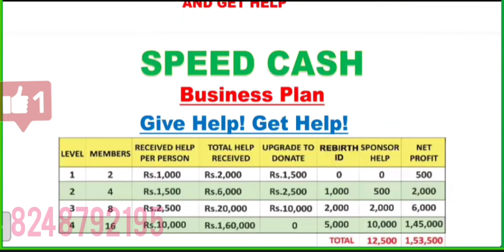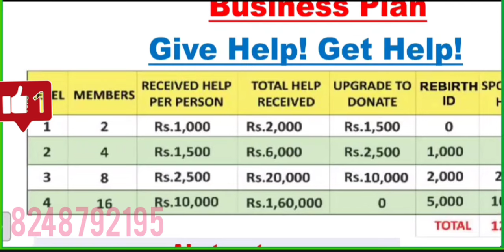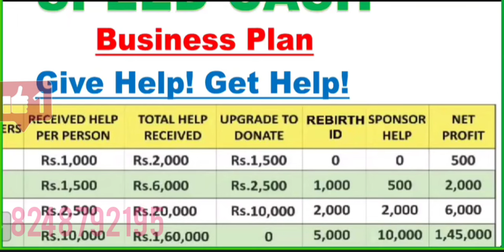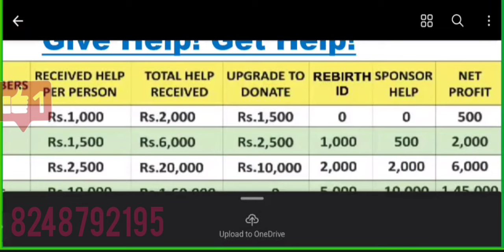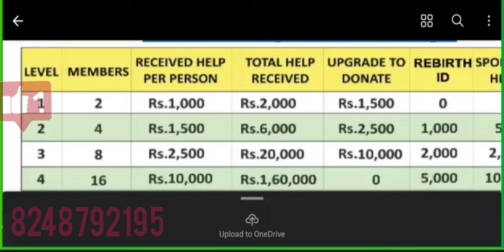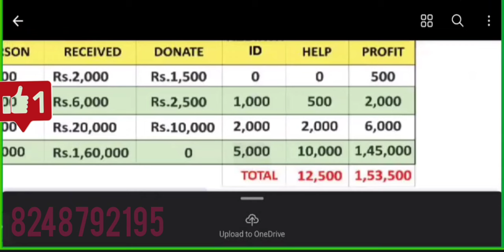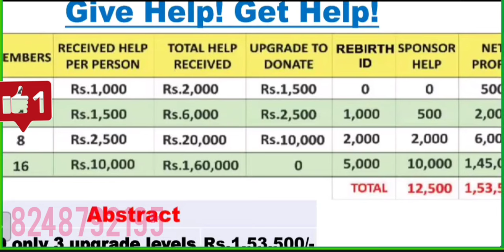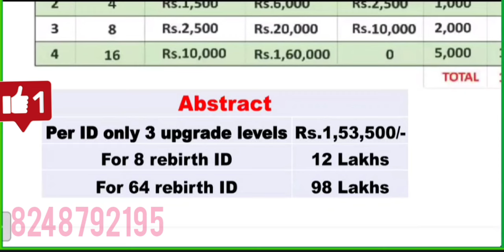speed cash Helping Plan crorepati plan details Tamil crorepati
New Crowd Funding Helping Plan Speed Cash plan details Tamil crorepati
New Crowd Funding Helping Plan Speed Cash plan details Tamil

Business direct selling one time purchase plan Company Ganesh 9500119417 Income tamil

mentors 2009 Business plan India's no.1 e-commerce Company Ganesh 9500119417 Income tamil
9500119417 Earning money No Risk Free Risk join group success Detail Business plan Tamil of mi lifestyle marketing global pvt. ltd. India's no.1 Direct selling Company best plan, best platform,best management ,best quality of  tamil Top 10 best Network Marketing Company in India Best Direct Selling Company 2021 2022 vestige ibm Tamil earning business home based job work from home
 usiness earning earnmoney parttimejob  MiLifestyleMarketingGlobalPrivateLimited
 ForeverLivingProducts Keva WinnatureInternationalPvtLtd SafesecureonlineMarketingPvtLtd  bestplan income parttime onlinebusiness
tamil marketing marketingdigital marketingdeconteudo marketingonline marketingtips marketingstrategy marketingagency marketingdigitalbrasil jobs jobsearch motivation motivationalquotes motivationmonday motivationquotes motivationquote motivational motivationalquote motivationalspeaker fitnessmotivation networkingbusiness networking passiveincome passiveincomestream
👍🤝 unity mall Business direct selling one time purchase plan Company Ganesh 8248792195 Income tamil

mentors 2009 new Business direct selling one time purchase plan Company Ganesh 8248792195 Income tamil